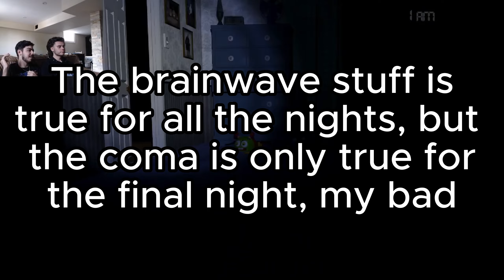IT'S JUST ONE NIGHT - Five Nights at Freddy's 4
THANK YOU GUYS AGAIN FOR 200 SUBSCRIBERS, MUCH LOVE TO YOU ALL